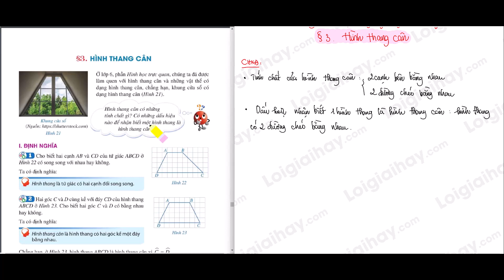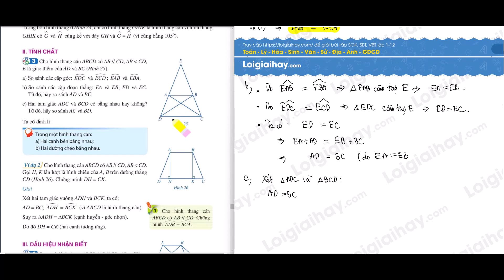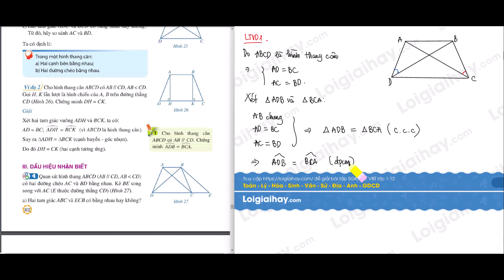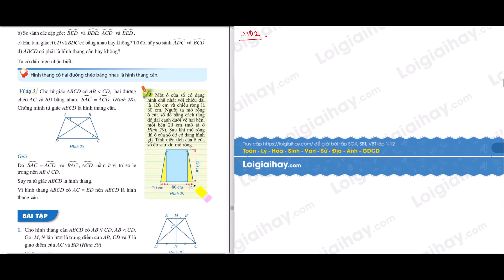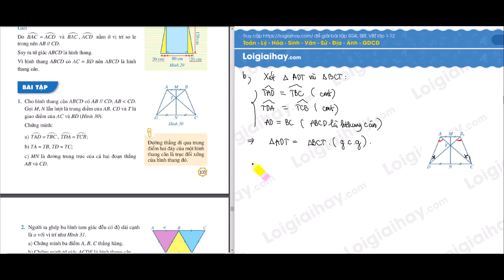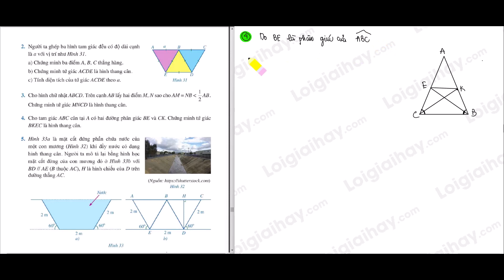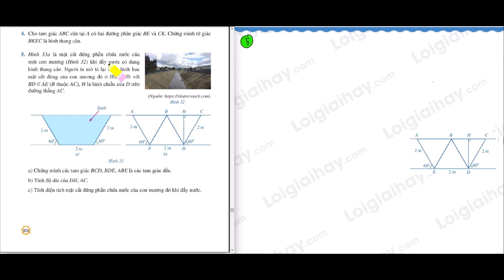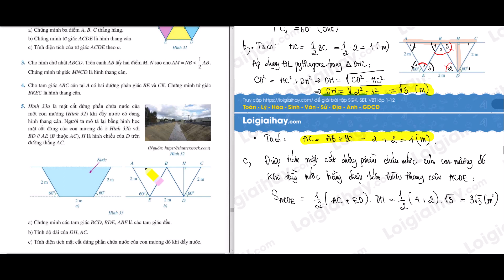Bài 3 Chương 5. Hình thang cân - Toán 8 - Cánh diều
Bài 3. Hình thang cân SGK Toán lớp 8 tập 1 Bộ sách Cánh diều với lời giải chi tiết, ngắn gọn nhất sẽ giúp các em nắm bắt các kiến thức cơ bản và nâng cao một cách nhanh nhất
Phần mở đầu: 00:00
Câu hỏi mở đầu. 0:14
Hoạt động 1. 3:07
Hoạt động 2. 4:26
Hoạt động 3. 8:49
Luyện tập 1. 21:03
Hoạt động 4. 24:23
Luyện tập 2. 41:23
Bài 1. 50:00
Bài 2. 1:00:50
Bài 3. 1:09:35
Bài 4. 1:16:16
Bài 5. 1:25:21